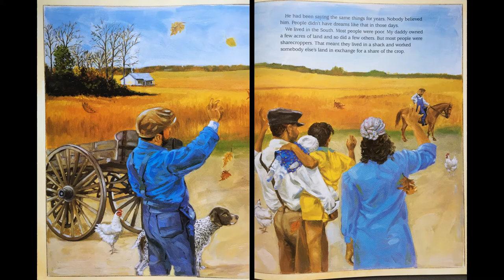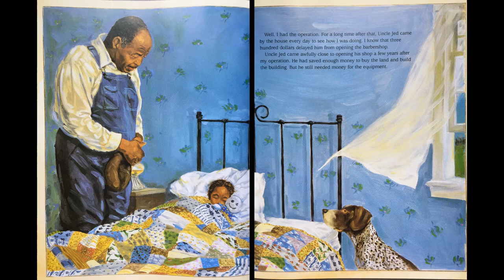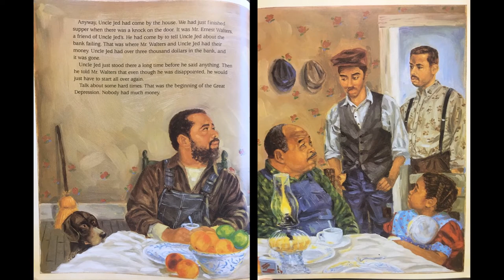Uncle Jed's Barbershop- read aloud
Read aloud of Margaree King Mitchell's Uncle Jed's Barbershop. This is a great picture book to help children learn about perseverance and compassion. Uncle Jed is a man that won't give up no matter how difficult life gets. That includes overcoming the Great Depression while living in the South.